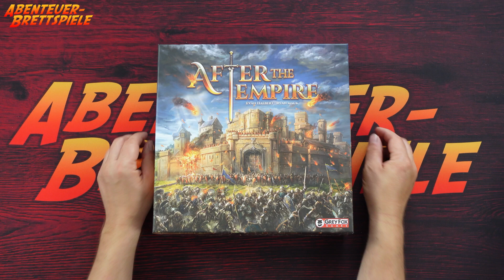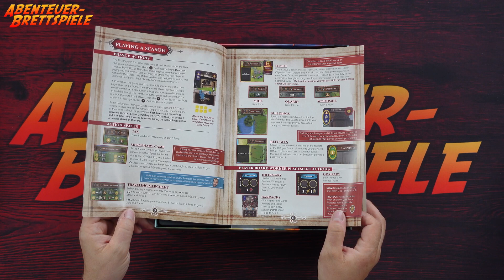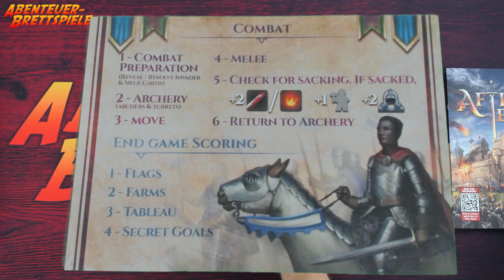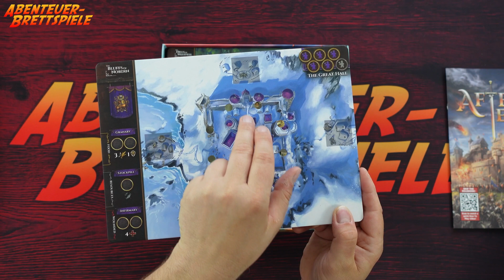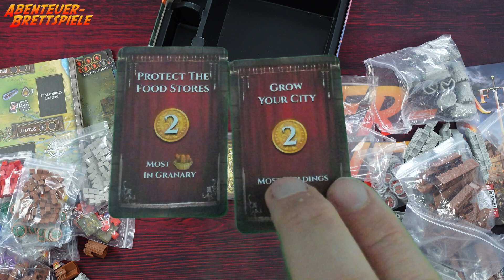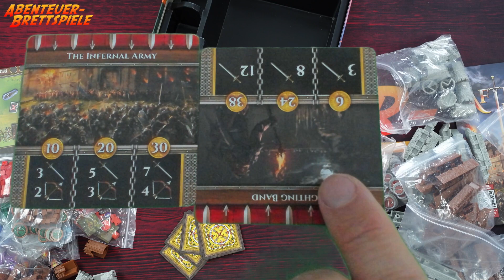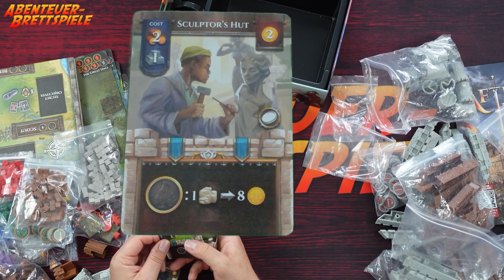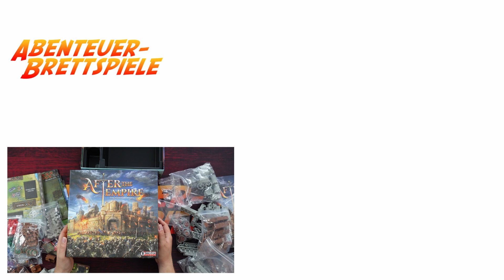After the Empire - Brettspiel Unboxing (Grey Fox Games)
In After the Empire bauen wir unsere Burg auf, nehmen Flüchtlinge auf und kämpfen gegen anstürmende Gegner.